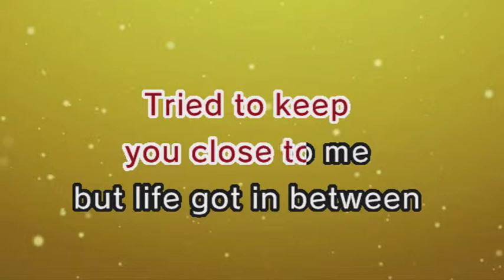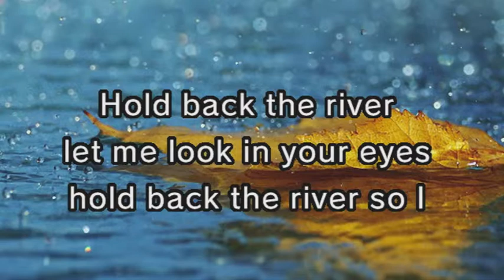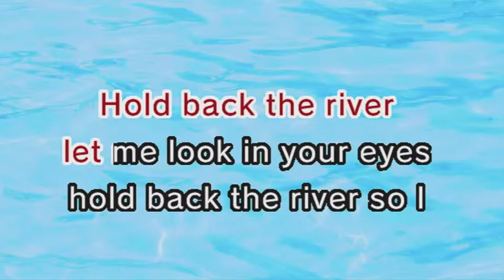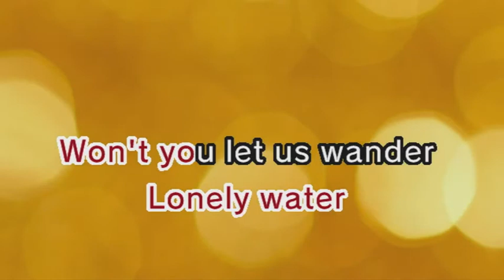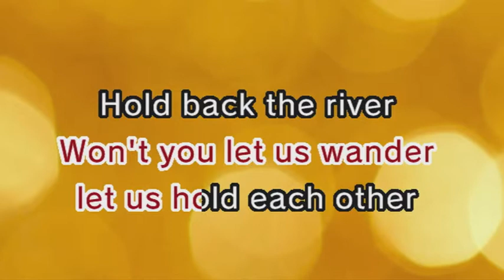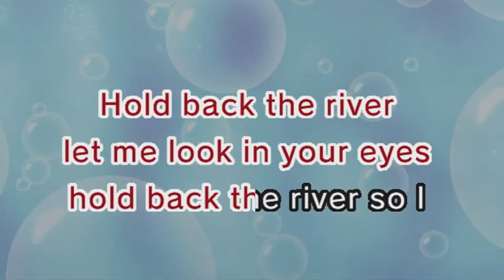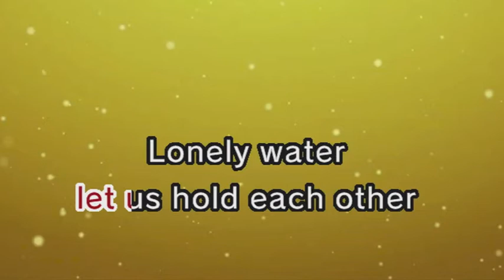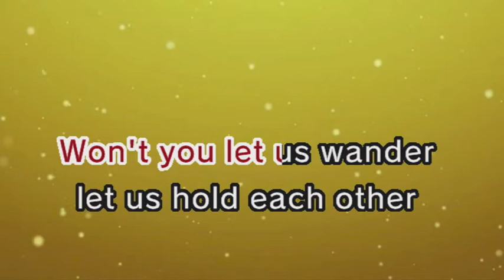Hold Back the River - James Bay (Karaoke and Lyric Version)